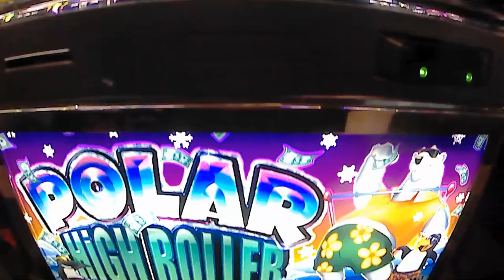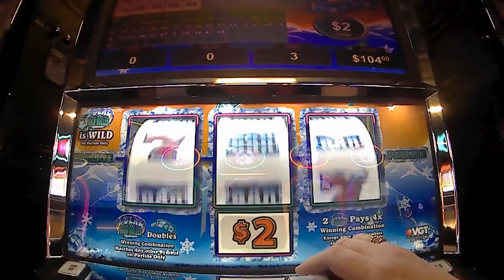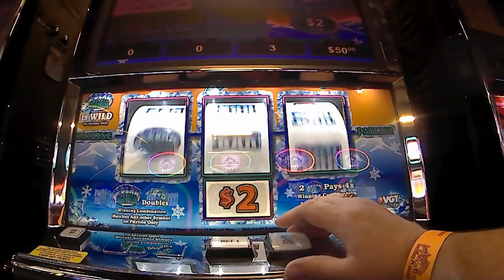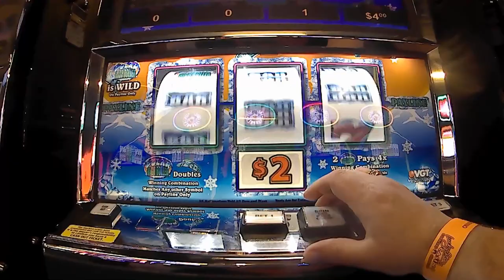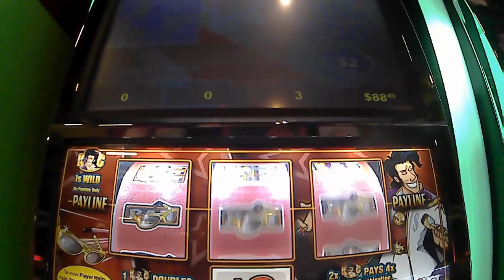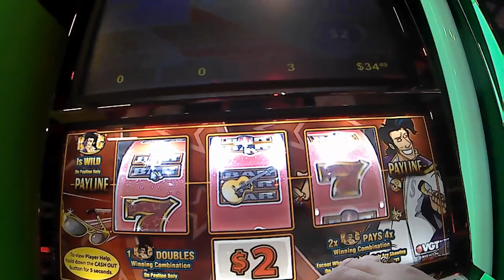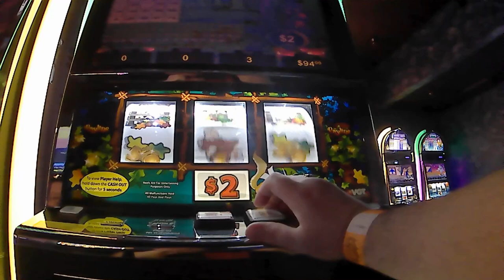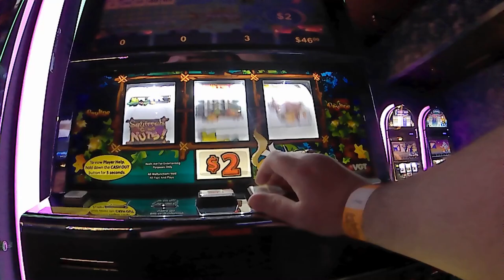VGT Typical day at the casino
Playing Polar High Roler ,,King of Coin and Squirrels gone Nuts